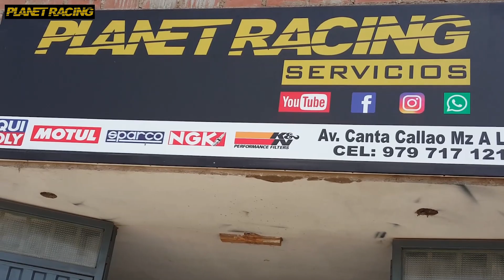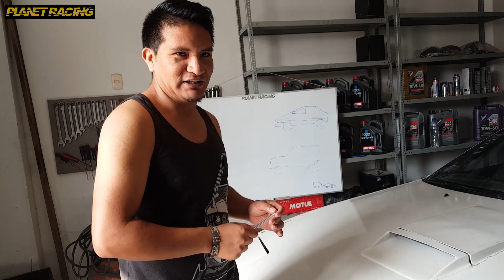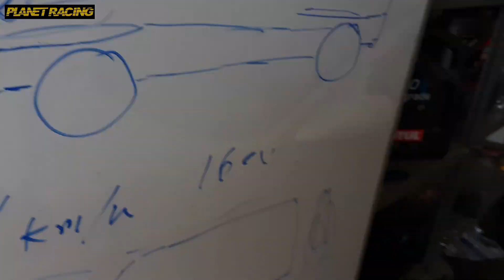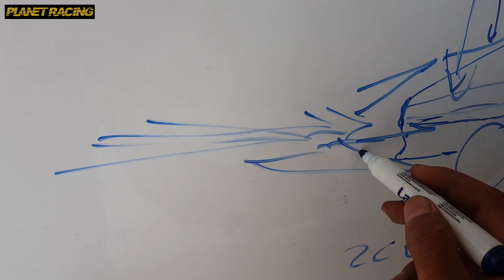ASÍ QUEDÓ WIDEBODY DE MI RX7 FC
concretamos el widebody del rx7 fc. se ve un poco mas tuneado el auto con ese estilo.